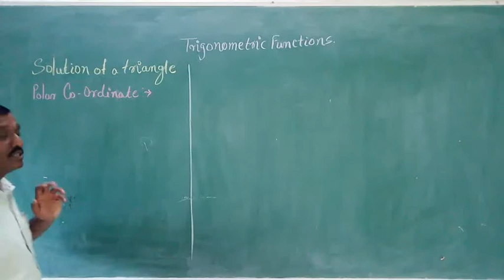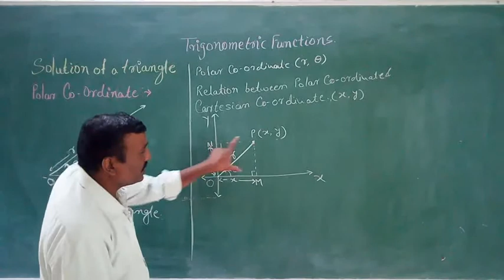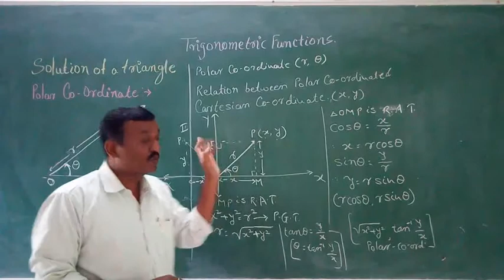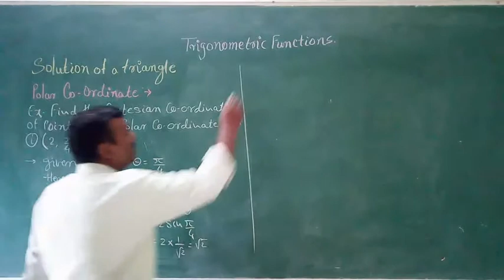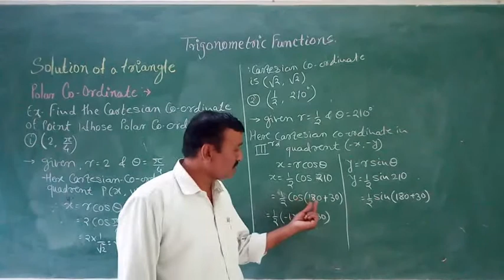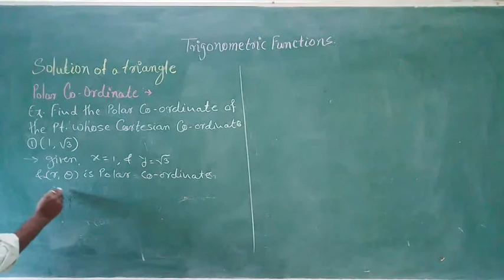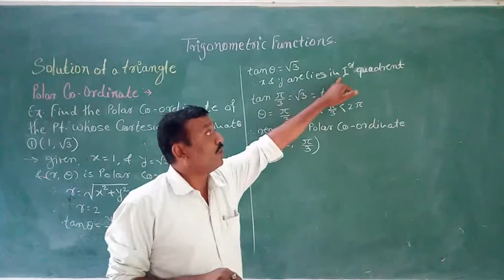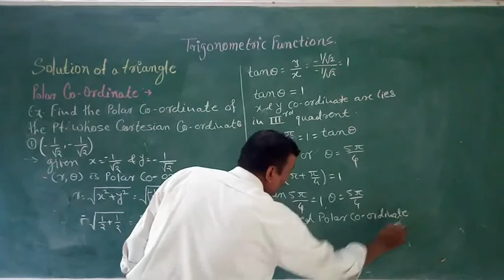3 - Trigonometric Functions /3/ Polar Coordinate